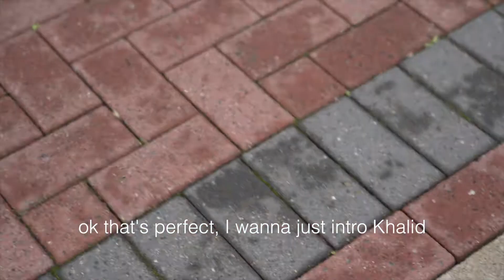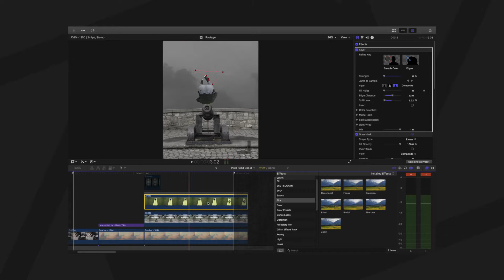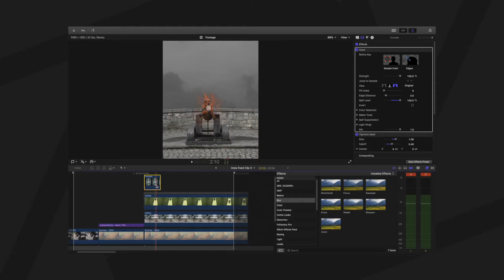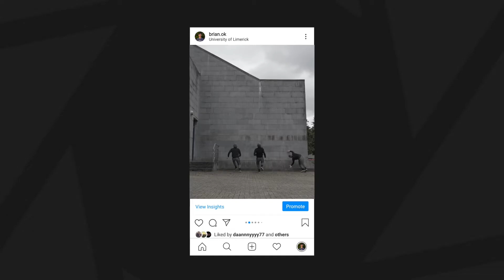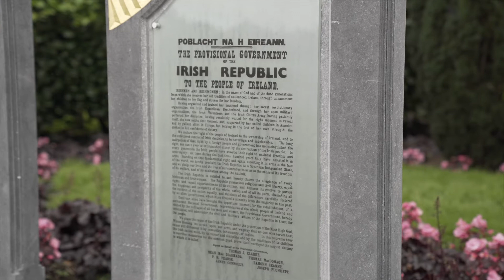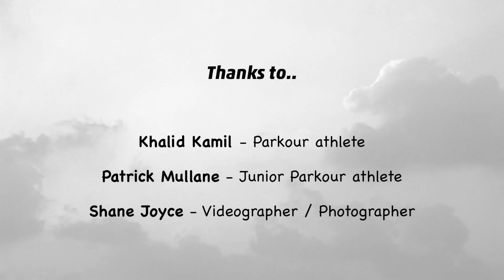Parkour in Limerick City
This video features parkour athletes Khalid Kamil and Shane Joyce from the University of Limerick, with special guest Patrick Mullane.

Shane also helped shoot the behind the scenes video.

Brian - @brian.ok
Khalid - @iamkhalidk
Shane - @shanej0yce

Brian